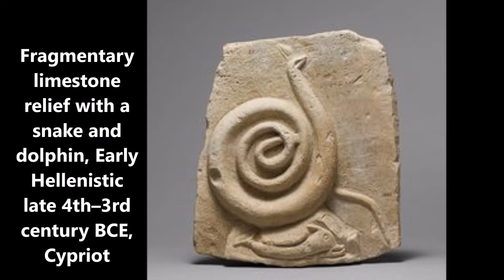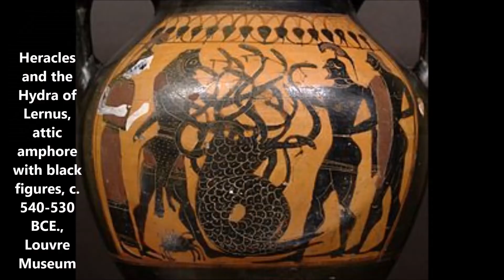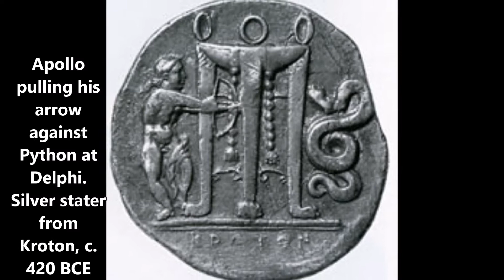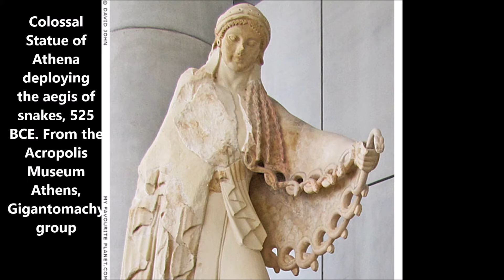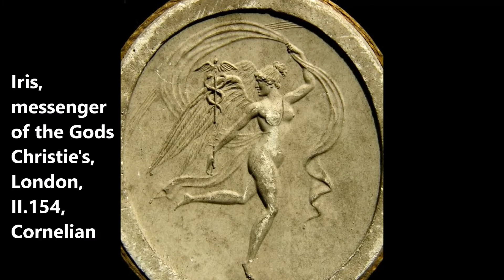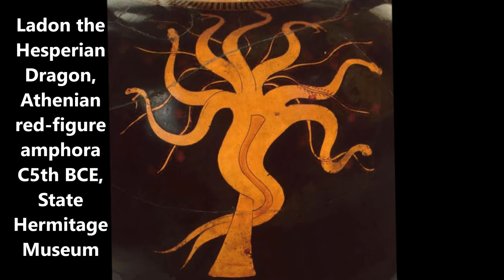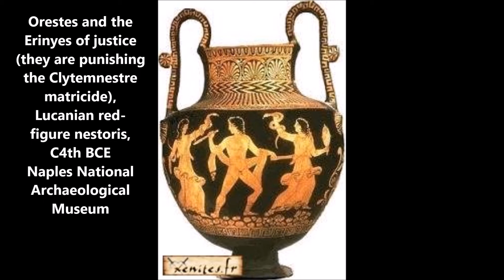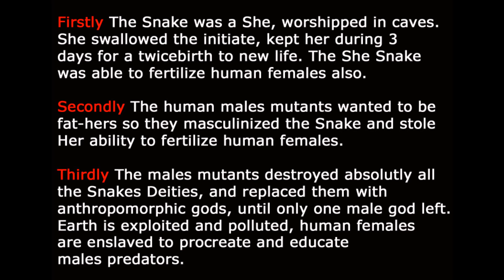In search of the primordial religion of Serpents 1st stage Ancient Greece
In search of the Primordial Religion of Serpents worshiped by Great-Priestesses. All ancient snakes deities were destroyed by males invaders and their temples were recovered for males deities.
1st stage: Ancient (pre)Greek world.